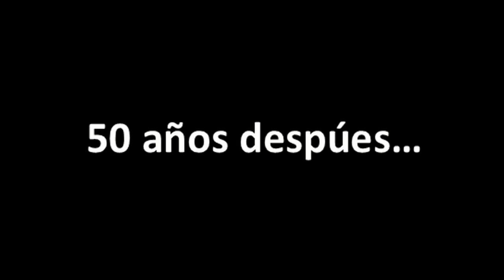Satírico / Fidel Castro ¿Héroe o Villano? O que mismo pues…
Un análisis con humor sobre la polémica vida del eterno presidente de cuba.